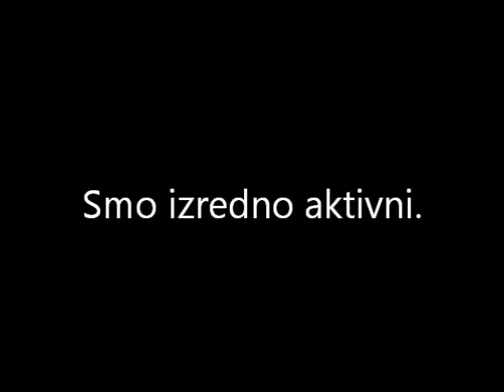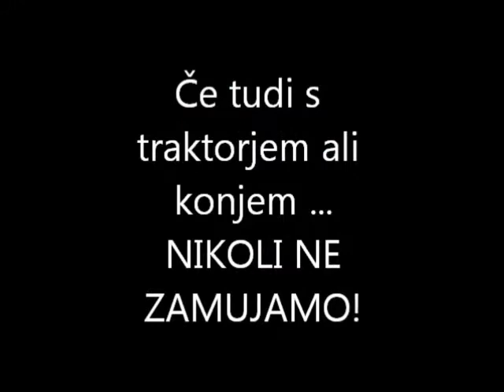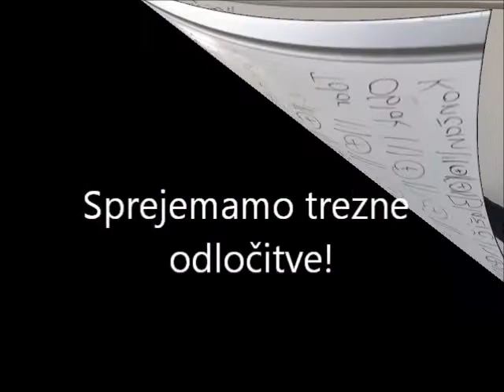BC Naklo 4.č predstavitev (2007-2011)